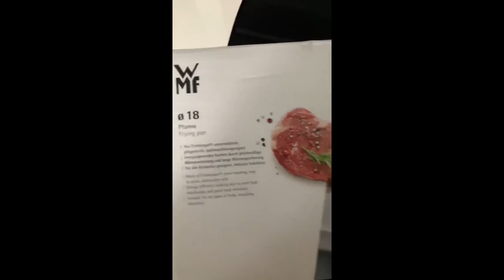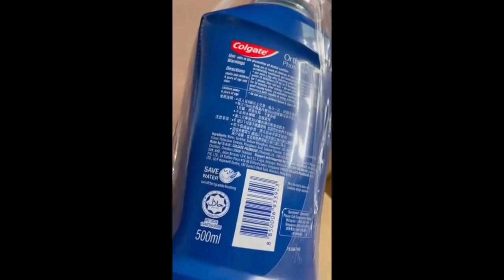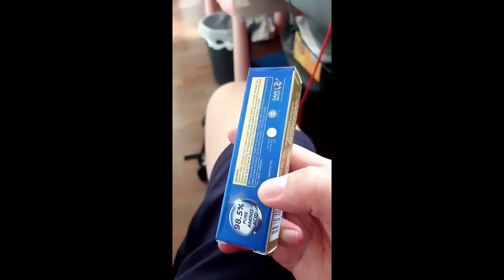Review Colgate Ortho Defense Mouthwash 500ml Value Deal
Colgate Ortho Defense Mouthwash 500ml  [Bundle of 3] Value Deal (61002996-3)